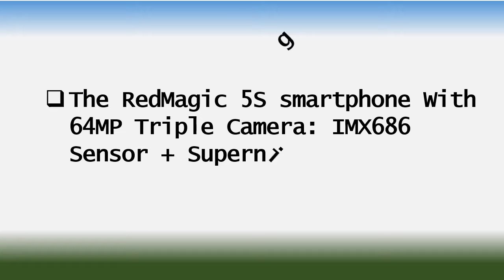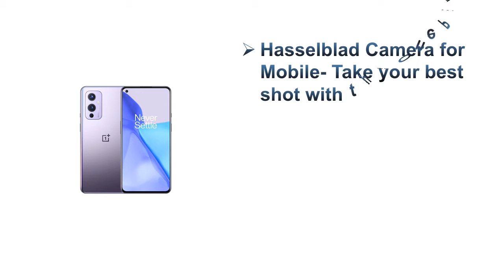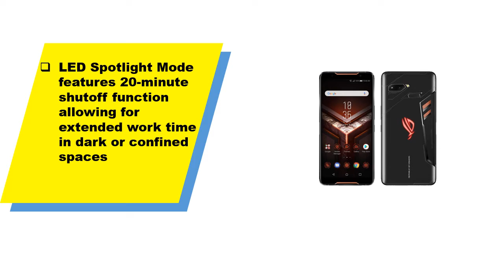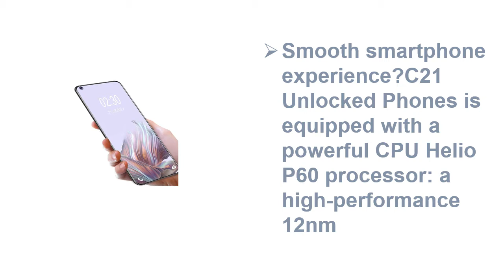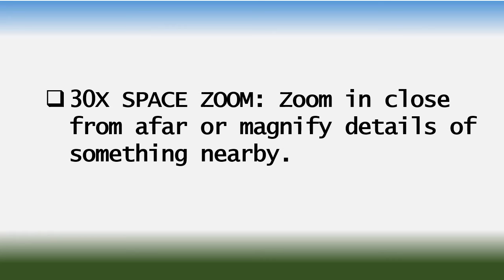BEST GAMING PHONES 2021｜Top 10 The Ultimate Gaming Phone!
Welcome viewers, Are you exploring Best Gaming Smartphone for purchasing. Our specialist spent many hours to find out the Best Gaming Smartphone. Here you will select the Best Gaming Smartphone that you searching for. In this video, you will see what are you searching for? ASUS is The Most  Familiar Gaming Smartphone in the world. To buy Gaming smartphones and check  Price and Product Links From Amazon.

Here are the Top 10 Gaming Smartphone from the video as per serial:

NO-10.nubia RedMagic 5S Gaming Phone 8GB RAM:

NO-09. Red Magic 6 Pro Dual-SIM 165Hz Display 5G Gaming Smartphone :

NO-8. Nubia Red Magic 5G Gaming Phone, Android 10 Snapdragon 865:

NO-7. OnePlus 9 Winter Mist, 5G Unlocked Android:

NO-6. ASUS ZS600KL-S845-8G128G ROG Gaming Smartphone:

NO-5. Samsung Galaxy A42 5G, Factory Unlocked Smartphone:

NO-4.OUKITEL C21 Unlocked Cell Phone,2021 Factory Android Smartphone:

NO-3.OnePlus Nord N10 5G Unlocked Smartphone:

NO-2.SAMSUNG Galaxy S20 FE 5G Factory Unlocked Android:

NO-1.Samsung Galaxy Note20 5G Factory Unlocked Android :